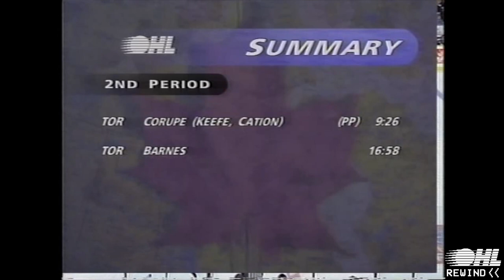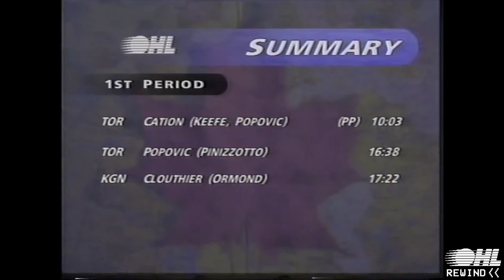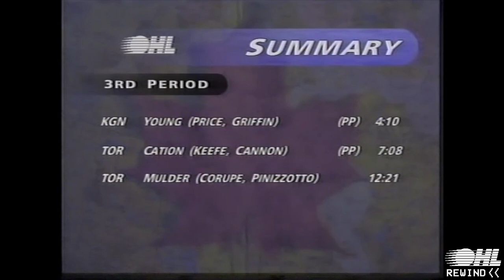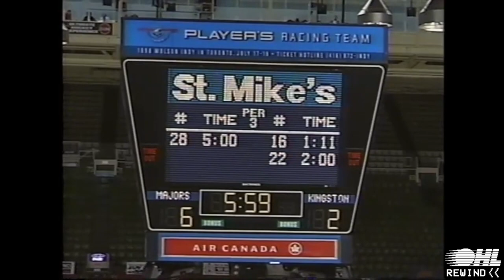OHL Rewind - Wayback Wednesday: Kingston Frontenacs @ Toronto St. Michaels Majors - November 22 1998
Watch an OHL Rewind showdown between Mike Zigomanis and his Kingston Frontenacs against Sheldon Keefe and the Toronto St. Michael's Majors on Rogers OHL Primetime. With Tim Haffey on play by play and Glenn Lowes on colour commentary and Mike DeJong hosting intermissions.